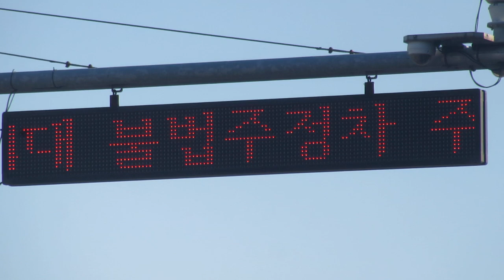방범CCTV(防犯カメラ)付属のLED電光掲示板 金海国際空港(35.1725567, 128.9477734)